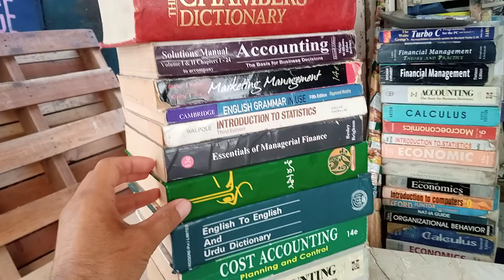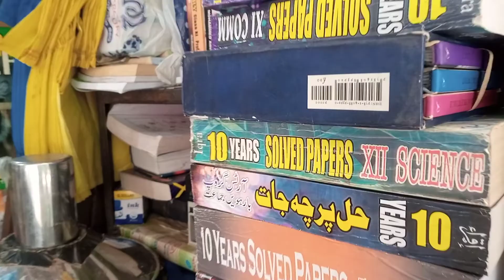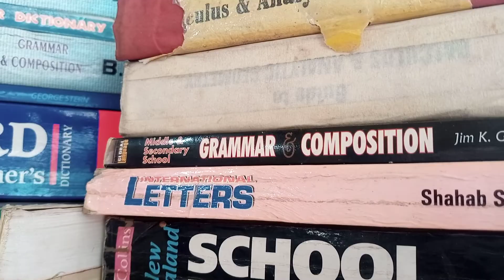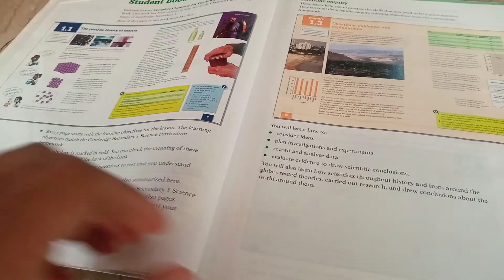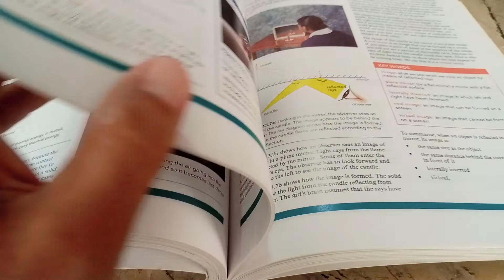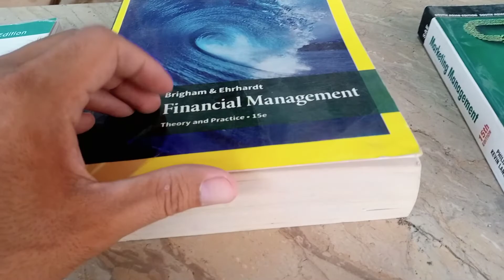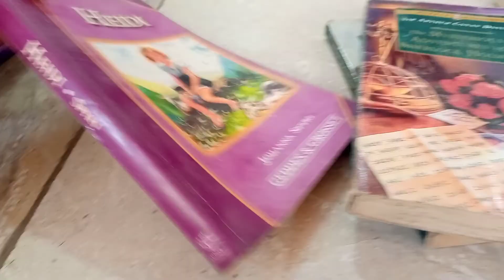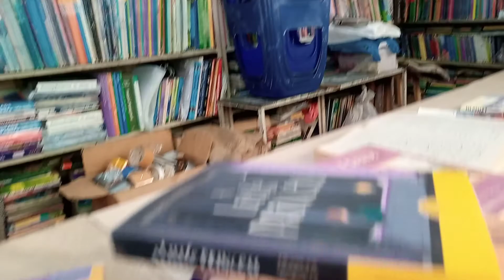Urdu Bazaar Karachi | Matric Intermediate | O & A level books | Management Science course books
Today I visited Urdu bazaar in Karachi near saddar burns road food street. In this book bazar you will find books such as O&A level, intermediate, matric, oxford dictionaries, novels, solved and unsolved papers, copies and registers are availabl.